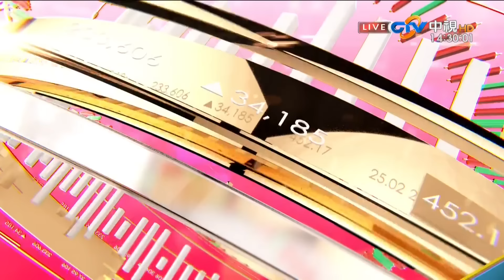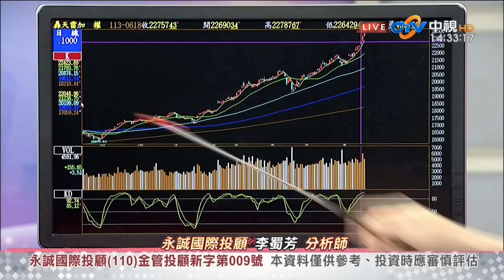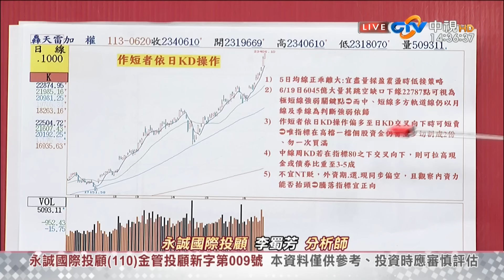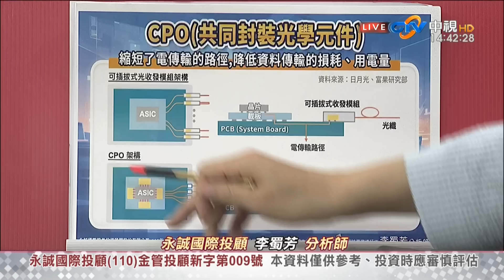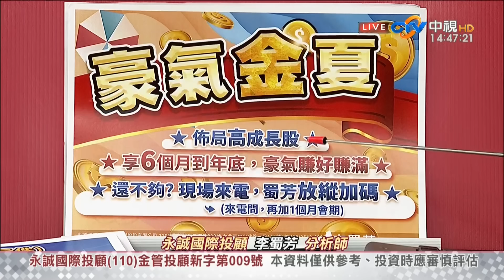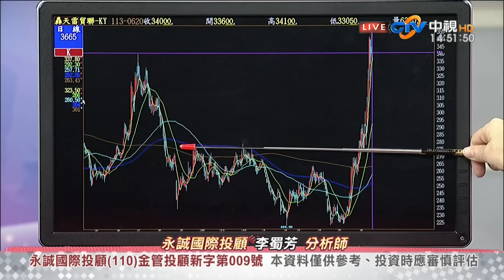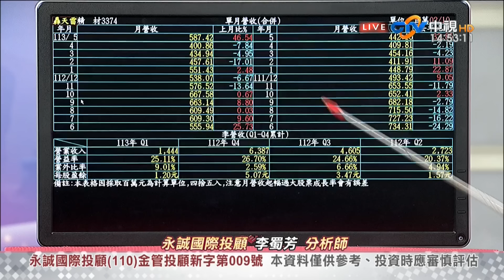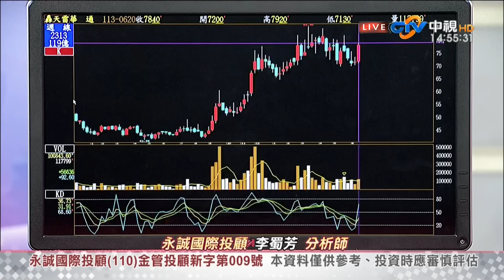中視【股市全芳位】20240620 李蜀芳：台股狂衝要擔心嗎？